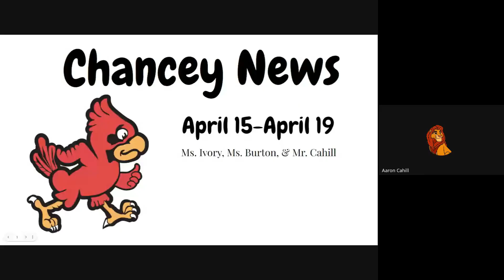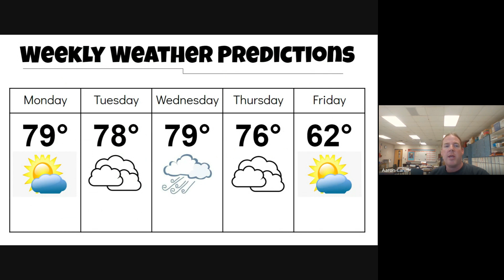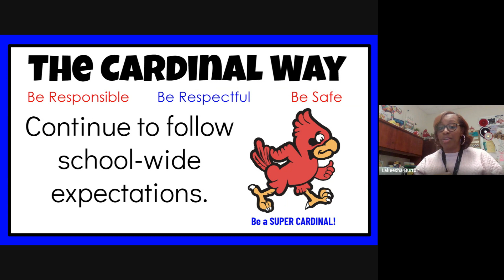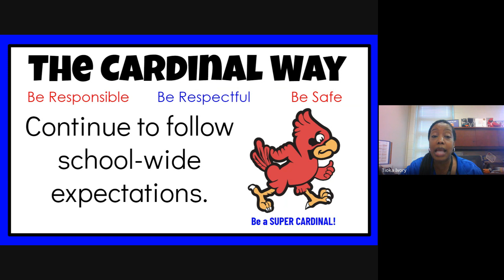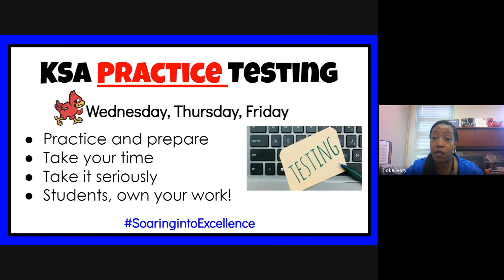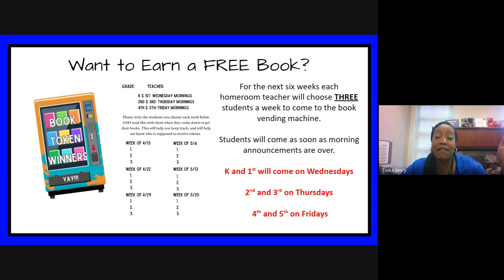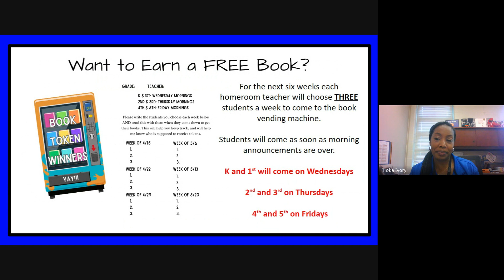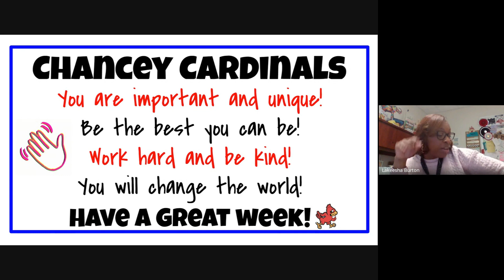Cardinal News 4/15/2024